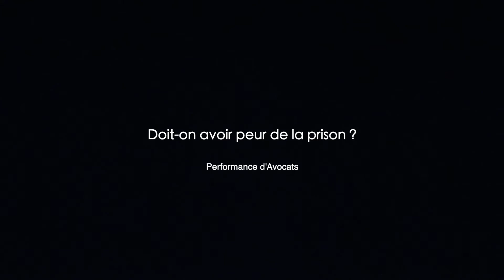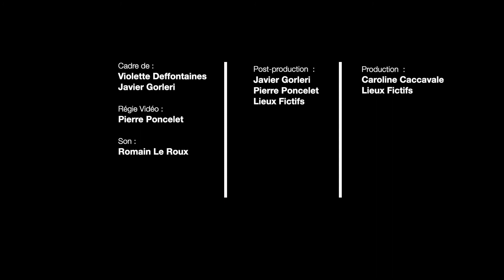Plaidoiries d'avocats - "Doit on avoir peur de la prison?"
Retour sur la table ronde Regards Croisés "L' art de déconstruire" à la Friche la
Trois avocats de trois générations différentes s'emparent de la question. Une performance en forme de plaidoirie pour élargir nos horizons et entamner le débat.

Une proposition du Barreau de Marseille à la Friche la Belle de Mai le 26 octobre 2019 dans le cadre de l'événement Prison Miroir qui se tient à la Friche du 25 octobre 2019 au 23 février 2020, photographies, films, recontres & lectures.